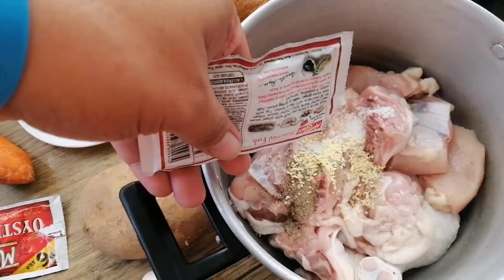Chicken recipe, ka Fud3P tara luto tau, 🐔😋👍👍👍